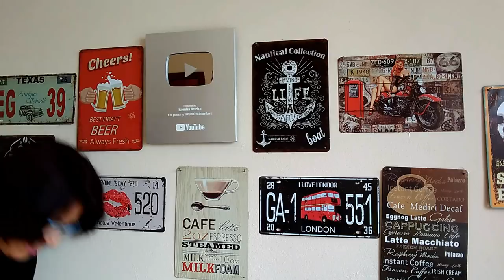Vlog do Chico, Nosso Novo Filhote,Abandonado a própria sorte